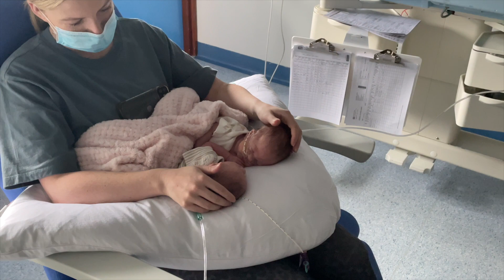World Prematurity Day 2021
In Northern Ireland, around 2000 babies are born too soon, too small or too sick requiring admission to the neonatal unit. Around 400 infants are admitted each year into the neonatal unit in Craigavon Area Hospital. These babies and families are cared for by the dedicated neonatal team day and night to ensure the highest level of care is provided and parents are support in their paramount role as primary care giver. The SHSCT has recorded this video highlighting the amazing strength and resilience of the preterm infants and their parents.

The music in the video was performed by Laura McGurk- a mummy of a graduate from Craigavon Area Hospital’s Neonatal unit- Layla McGurk.